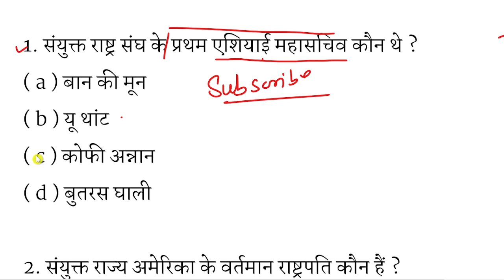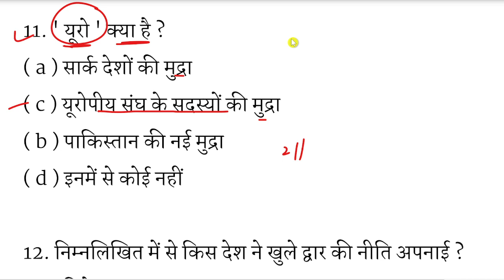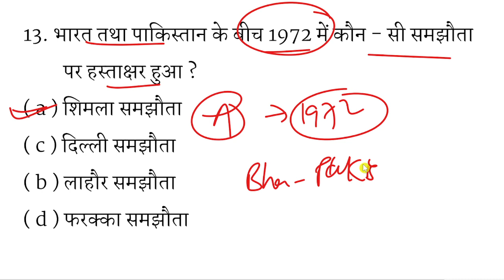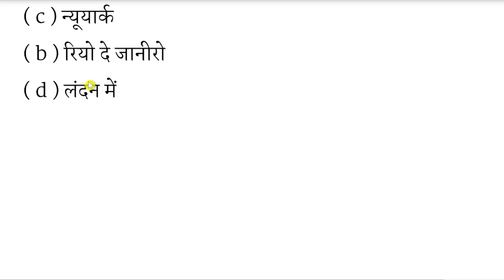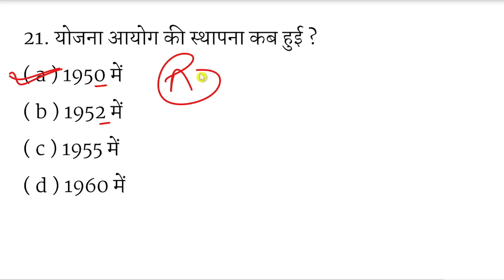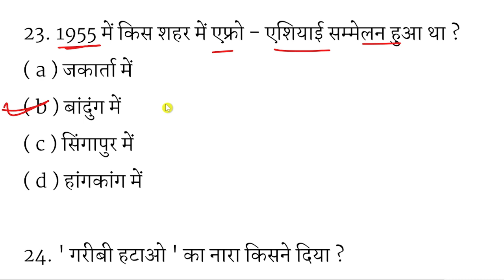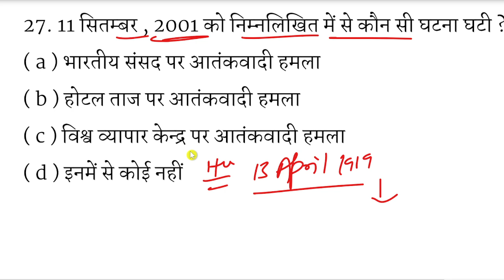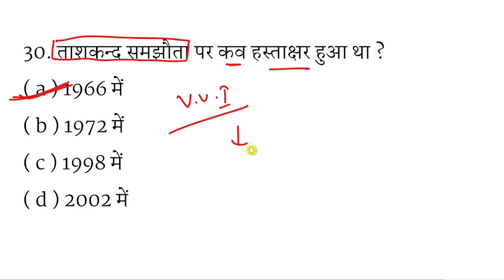Political sceince objective question class 12th 2023 | bseb 12th political science objective 2023